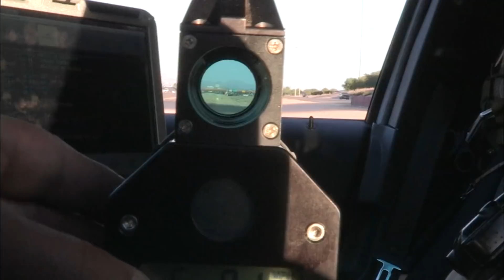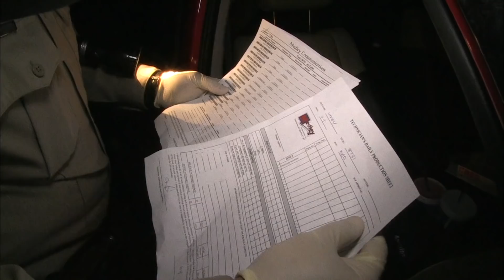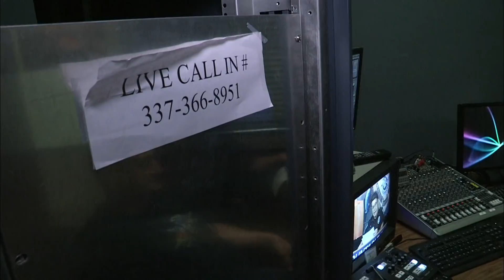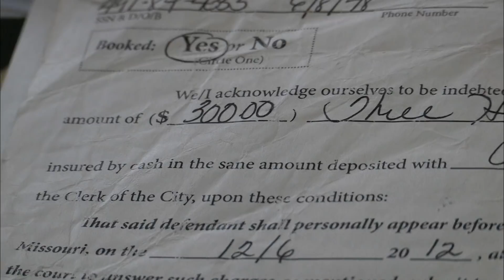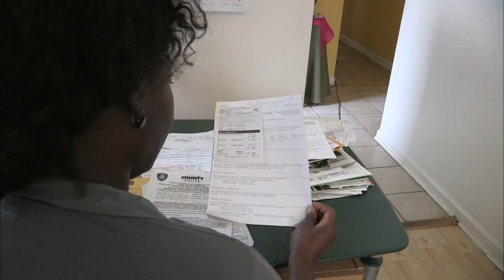Tolérance zéro, aucune pitié pour les chauffards / Etats-Unis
Aux Etats-Unis, la police est constamment aux aguets dans les villes ou sur les routes. Ils ne laissent rien passer afin de faire régner l'ordre et avant tout pour la sécurité de chaque citoyen. Notre équipe vous emmènent à la découverte du quotidien de ces justiciers qui n'ont aucune pitié.